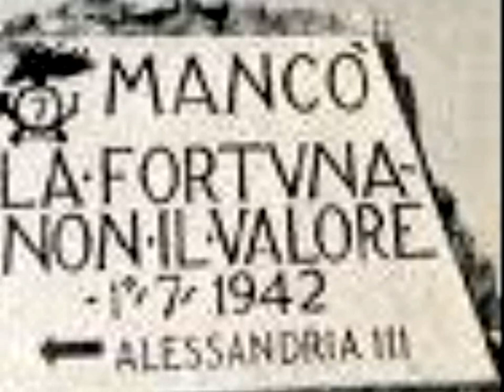cartoline dal fronte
Cose conservate nel tempo